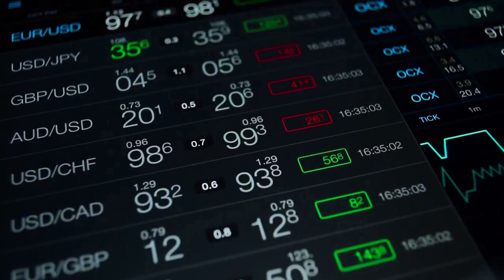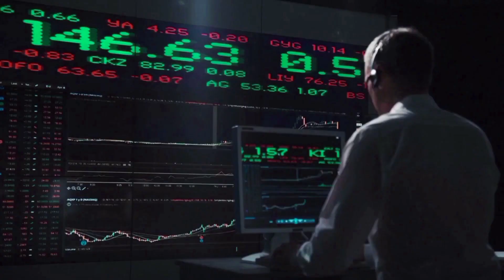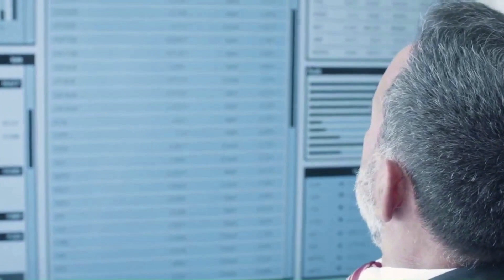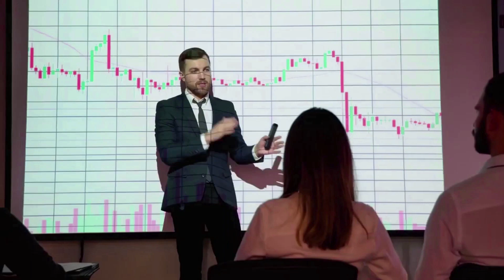APE PRICE CAN MULTIPLE BY X1000 HERE'S WHEN - APECOIN PRICE PREDICTION & ANALYSES